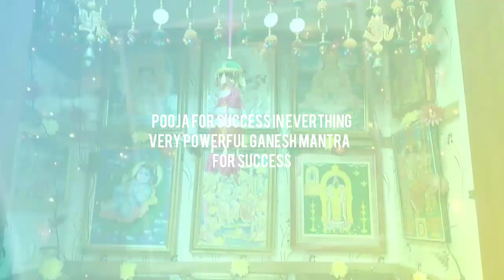Mantra to get success in everything/Very Powerful Mantra for Success/நினைத்ததை நிறைவேற்றும் மந்திரம்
Hi friends Today I have shared Mantra to get success in everything and this is a very powerful ganesh mantra for success in our life.Hope you all like this
procedure

1.Start this pooja in auspicious day like sankatahara chathurthi or good day.
2.Draw kolam as in the video
3.Chant below mantra 12 times
4.Do neivedyam(milk with sugar)
5.Do aarthi.
6.Do 48 days to get success with belief
Sloka:
"Srikantho Mathulo Yasya, Jananee Sarva Mangalaa, Janakaha Sankaro Devaha, Tam Vande' Kunjaraananam"

yuvi's best creations!